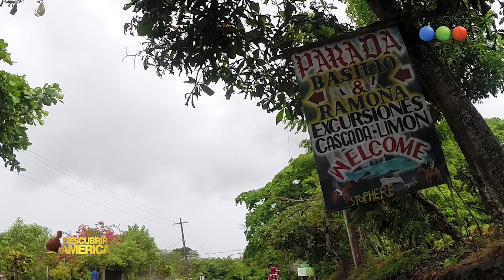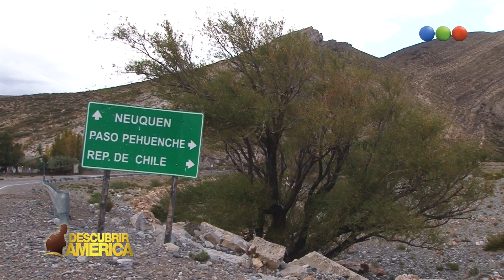DESCUBRIR AMÉRICA - 11-04-15 - BLOQUE 1